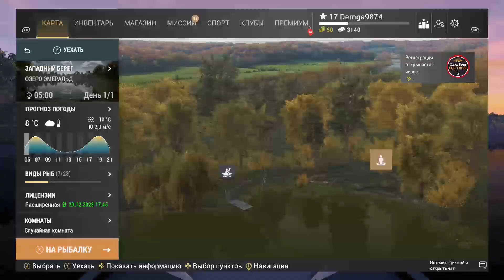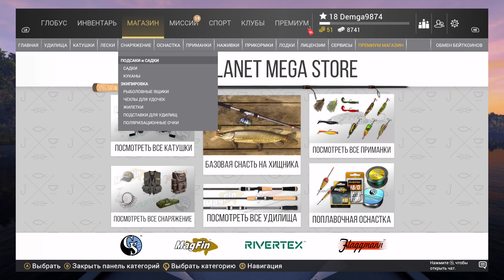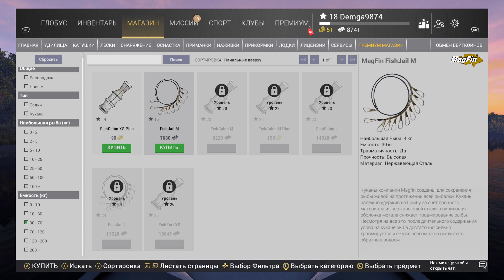🐟 Ловля хищника. Ловим щуку и судака. Fishing Planet.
Собираю на камеру GoPro
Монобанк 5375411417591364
USDT (TRC20) - TPnxbGP8oumtdKGSLmCCdbbSWxsEkTcFSM USDT (ERC20) - 0xecc0244505a4d1ad1844f79f6f0d79a87b9eb58f